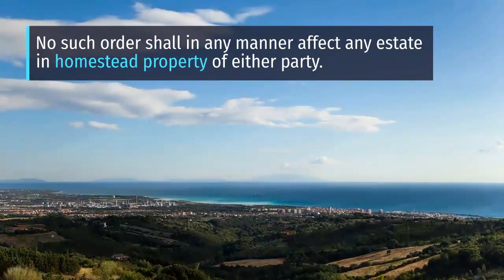Who Gets To Live In The House During An Illinois Divorce?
Who gets exclusive possession of the marital home during an Illinois divorce?